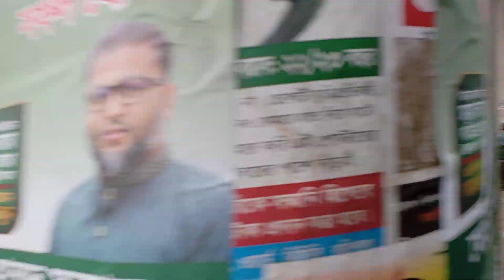সাধারণ শ্রমজীবী মানুষের বিক্ষোভ মিছিল।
ঘুষ- দুর্নীতি-লুটপাট বন্ধ ও দ্রব্যমূল্য নিয়ন্ত্রণের দাবিতে সাধারণ শ্রমজীবী মানুষের বিক্ষোভ মিছিল।